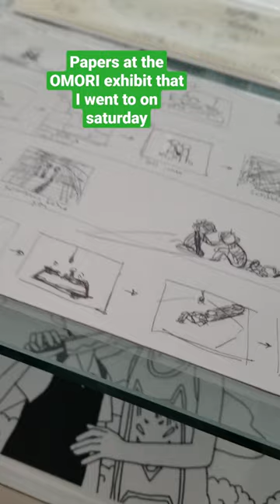OMORI exhibit papers